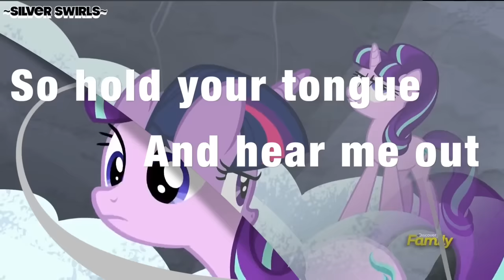[Mini-ish PMV #1] Stay the Night PMV ((READ DESC))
Hiya everypony! Well, even though this isn't my first PMV, I feel like I have improved! I used Final Cut Pro, but this was basically testing it out. I absolutely luv this song! Hopefully this came out good, cuz I am a bit proud of it mehself. But its all up to you all ^^

This took meh about, like 1-2 days? Hopefully YouTube doesn't take this down..

IMPORTANT NOTICE: You may see that the "Hypnotic Mlp MEP" is not on my channel anymore. Well, it is. It became a sort of unlisted because of the song, which for idk why. But you guys can go on my playlist to enter! ^^ Sorry for the inconvenience!

Next Video/Cover: Friendship Through the Ages Group Collab Cover!

I hope you all enjoy! I LUV you all! You guys are all amazing! Thank you all so much for helping and supporting me! You all make me so happy and make my day! Thanks for letting me shine! LUV YA! More videos coming soon!

Intro by this amazing YouTuber: Yoshi Greenwater!

If you would like to do a collab, please PM me! ;3 I will check your channel for some references for covers!

Contacting me on Skype is not accepted ALL the time. I only accept if there is a purpose to talking with me on Skype, or if I know you. Hangouts and Emailing is for others CX

💠💠~The Contacts of Silver Swirls~💠💠
Skype: MlpLuna2003
Hangouts: Silver Swirls
My videos are meant for people who like the show My Little Pony: Friendship is Magic. If you do not like this show, then please do not say anything mean or rude in the comments. These videos are for entertainment. They are meant for use of entertainment only. Please do not cuss or be rude to anyone in the comments or I will delete your comment. If it continues, I will have to ban you from my channel. Please cooperate in the comments and my channel. Thanks for being there my fellow Swirls!

~Silver